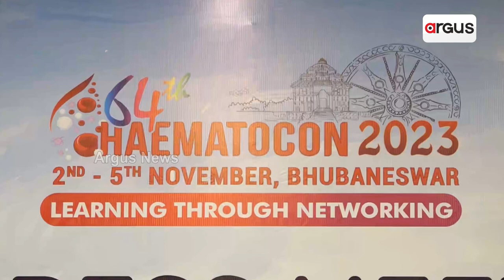ଆଇଏସ୍ଏଚବିଟି ସାମ୍ବାଦିକ ସମ୍ମିଳନୀ || ISHBT || Bhubaneswar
ଇଣ୍ଡିଆନ୍ ସୋସାଇଟି ଅଫ୍ ହେମାଟୋଲୋଜି ଆଣ୍ଡ ବ୍ଲଡ୍ ଟ୍ରାନ୍ସଫ୍ୟୁଜନ୍(ଆଇଏସ୍ଏଚବିଟି)ର ୬୪ ତମ ବାର୍ଷିକ ସମ୍ମିଳନୀ
ଆଗମୀ ୨-୫ ତାରିଖ ମେଫେୟାର ହୋଟେଲରେ ଆରମ୍ଭ ହେବ । ଆଜି ଏ ନେଇ ଏକ ସାମ୍ବାଦିକ ସମ୍ମିଳନୀ ଜରିଆରେ ଏହାର ସୂଚନା ଦିଆଯାଇଛି